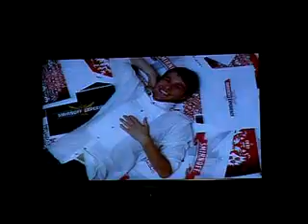Smirnoff Experience Smirnoff Ten in South Africa.flv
Smirnoff Experience Smirnoff Ten in South Africa